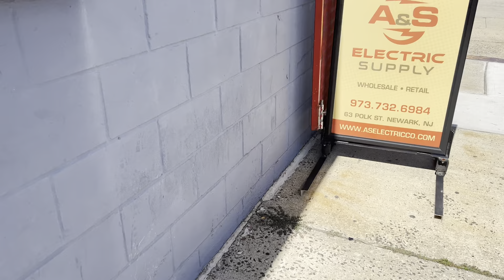8 de setembro de 2022